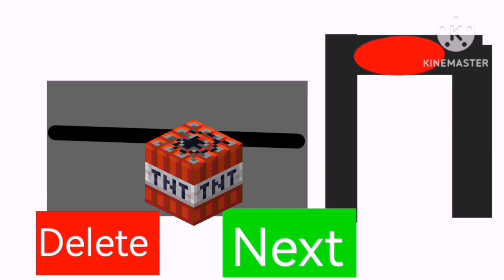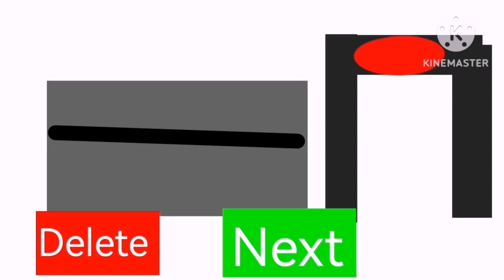symbol lore 3 intro